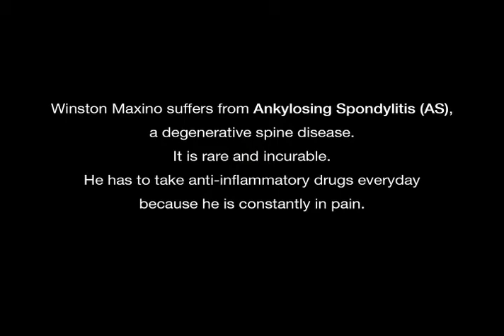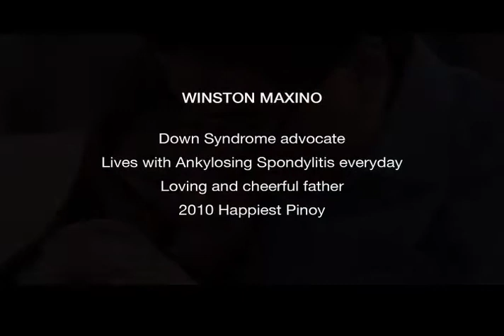HAPPIEST PINOY Brina Winston